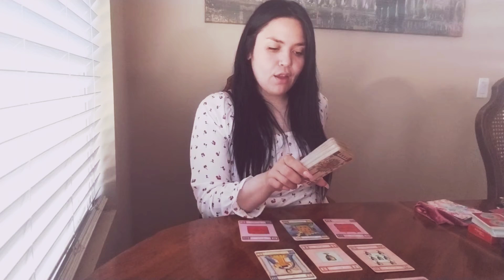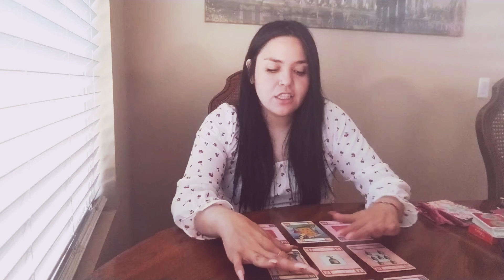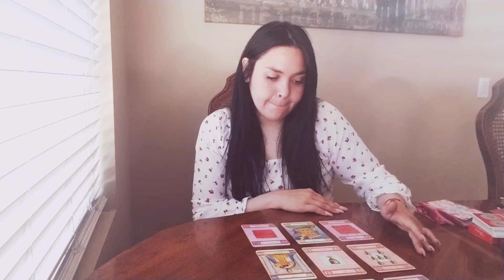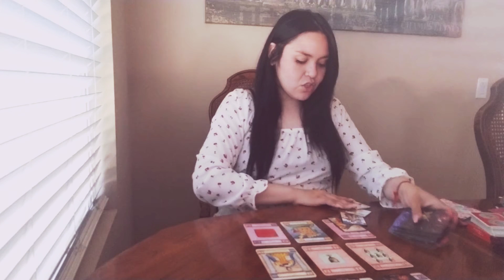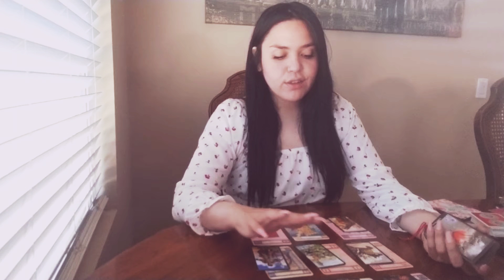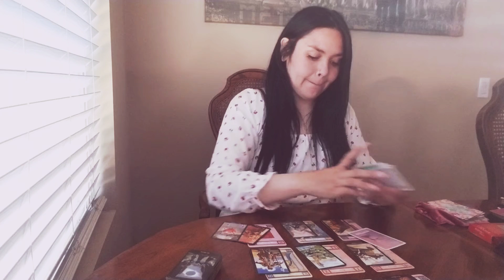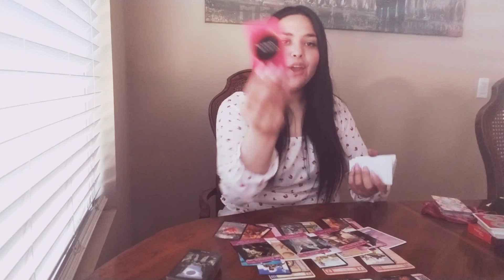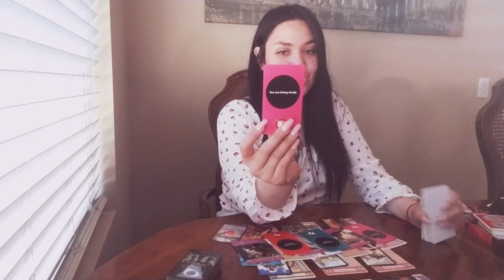PISCES | JUNE 1ST-15TH | WOULD YOU REJECT ME ?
GENERAL LOVE READING FOR PISCES